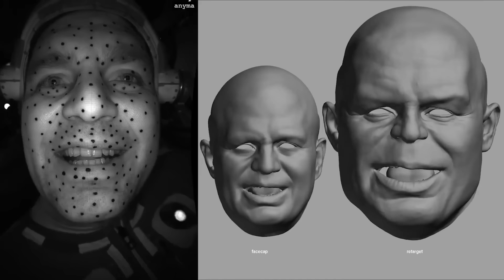Captain America 4 Brave New World New Villains Explained (தமிழ்)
Vanakkam Makkale...Captain America 4 Brave New World New Villains Explained